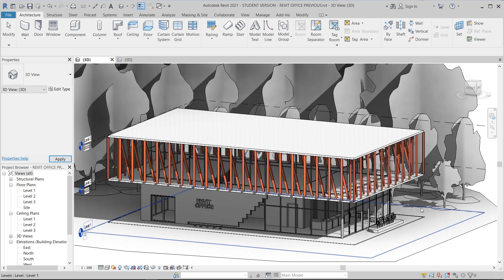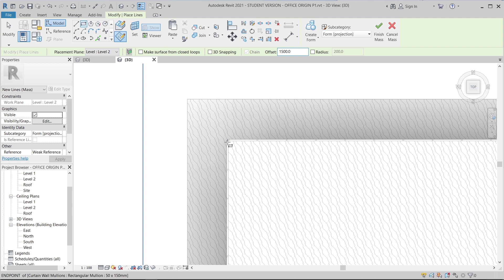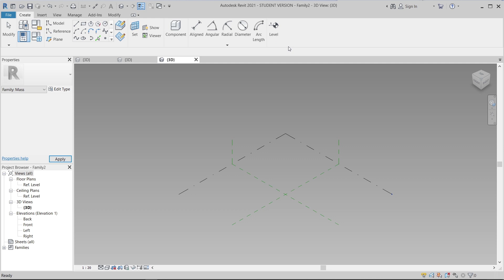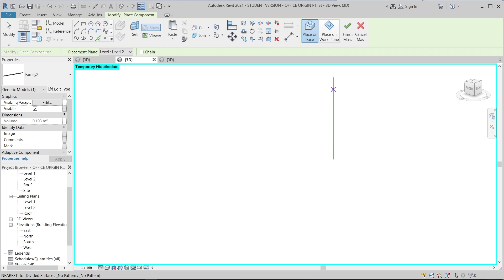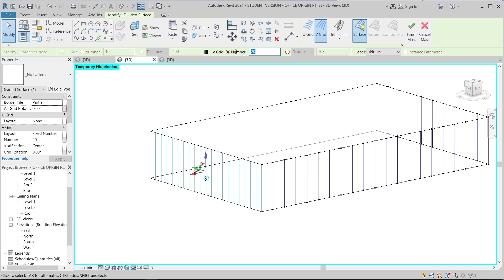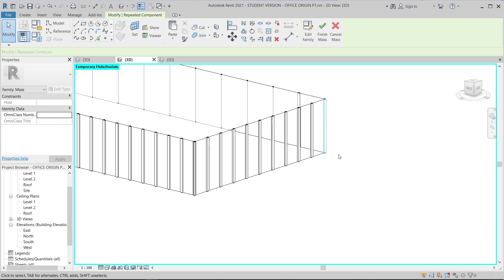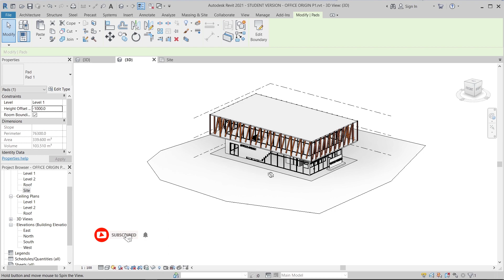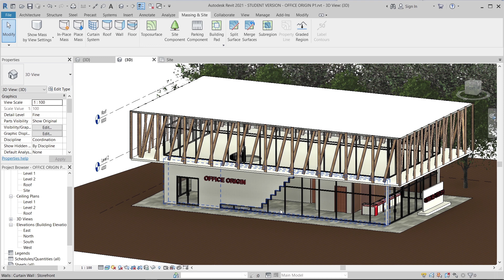Office Design in Revit | Adaptive component (P2)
Learn how to make office design in Revit tutorial.
Since we have done our office design part 1 a few days ago, today I'm so excited to released office design part 2 to complete our tutorial.
In this tutorial, you'll learn how to make office design part 2 for creating our facade design by using adaptive components to archive complex facades.

Let grow for future construction BIM together.